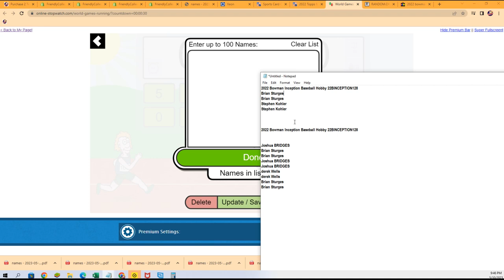2022 Bowman Inception Baseball Hobby FILLER B 22BINCEPTION128